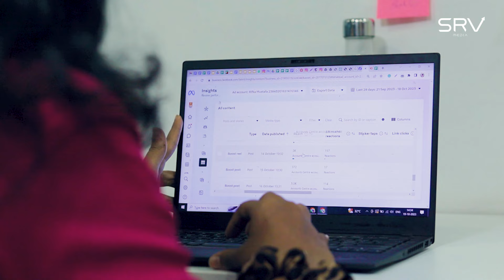A Day in the life of a Social Media Strategist at SRV Media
Dive into the world where strategy meets creativity, all in a day's work. Witness the meticulous planning and strategic execution that takes SRV’s Social Media portfolio to the next level.